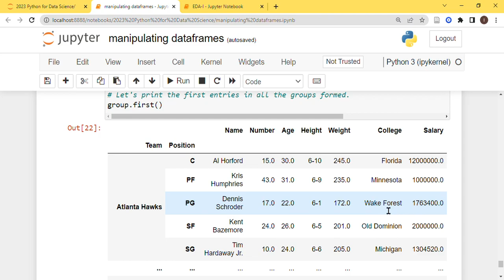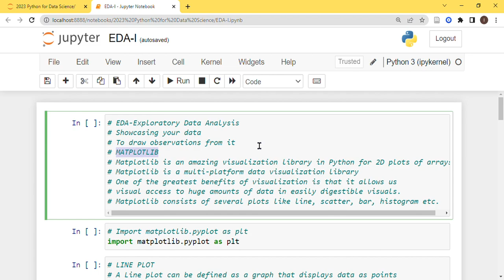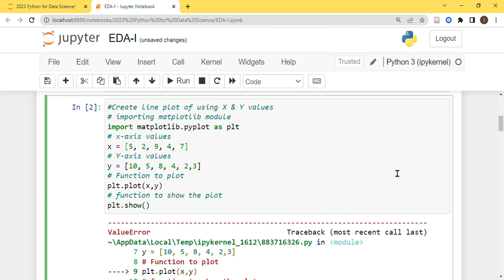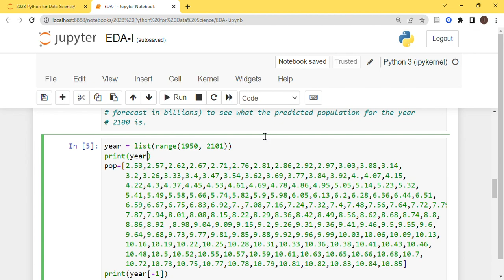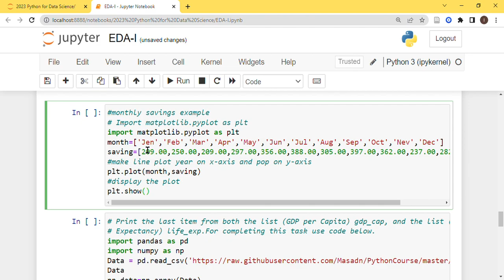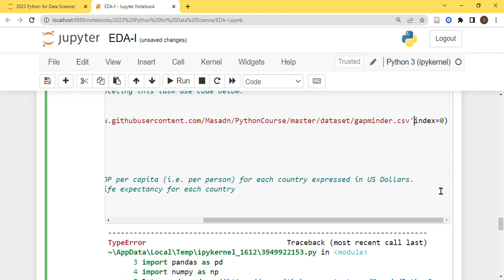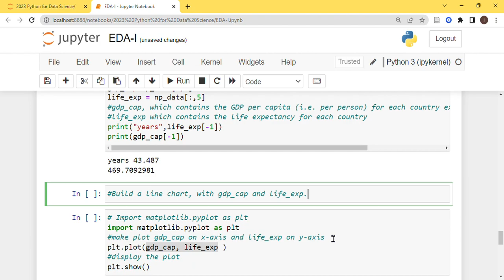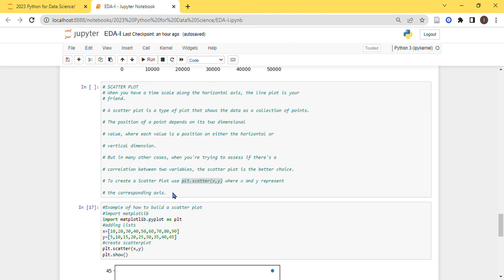Exploratory Data Analysis(EDA)-Python for Data Science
In this video, we have covered the topic of Exploratory Data Analysis, line and scatter plots